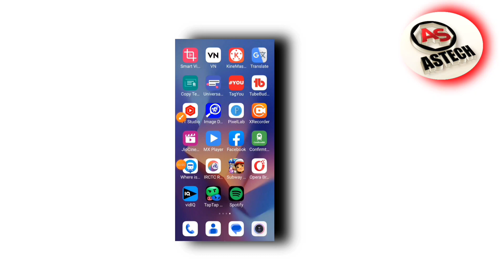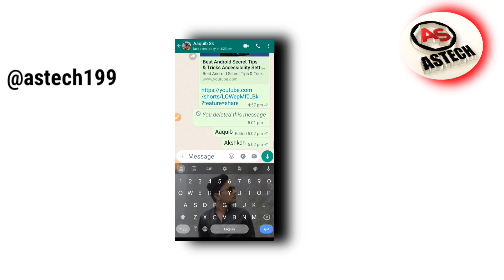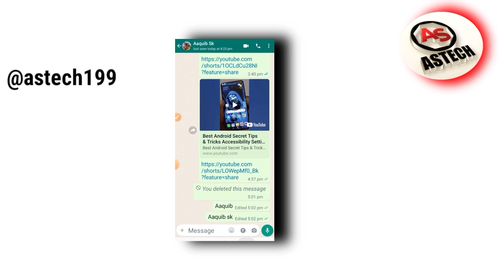whatsApp new features 2023 बहुत काम की Update है? whatsapp latest feature | whatsapp tips and tricks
3 )Gb whatsApp Update v17.00 को New Update v17.10 को ऎसे Update करो❓gb WhatsApp update केसे करे❓

handcraft
whatsapp tricks
life hacklife hacks
secret whatsapp tricks
new whatsapp tricknew whatsapp tricks